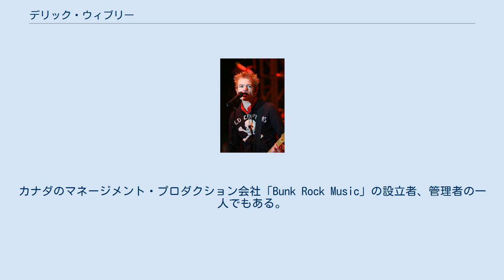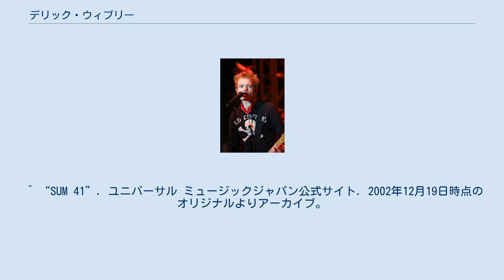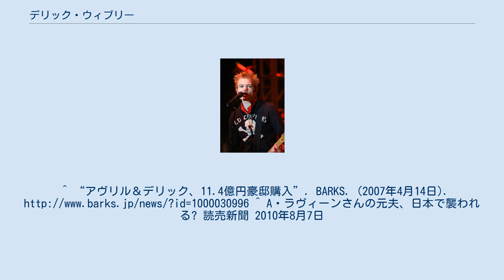デリック・ウィブリー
アヴリル・ラヴィーン
デリック・ウィブリー デリック・ウィブリー（Deryck Whibley (Bizzy D)、1980年3月21日 - ）はカナダ・オンタリオ州トロント出身のミュージシャン、プロデューサー。
パンク・ロックバンド、Sum 41のリードヴォーカル兼ギタリスト。
カナダのマネージメント・プロダクション会社「Bunk Rock Music」の設立者、管理者の一人でもある。
 身長は約165cm。
「音楽で影響を受けた人」として、ビートルズ、グリーンデイ、NOFXを挙げている。
 2005年6月28日に、カナダのロック歌手であるアヴリル・ラヴィーンとの婚約を発表し、翌年の7月15日、ロサンゼルス郊外サンタバーバラ東隣のモンテチトにて挙式した。
しかし、2009年9月から別居中であると発表され、同年10月9日に、ラヴィーンにロサンゼルス裁判所にて「和解しがたい不和」を理由に離婚を申し立てられた。
2007年にロサンゼルス近郊の高級住宅地ベル・エアにある豪邸を約11億4000万円（950万ドル）で購入している。
 2010年8月に、Sum 41が大阪市で開催の音楽祭に出演するために来日したが、その時に、同月6日に日本国内で暴行を受け負傷したと、AP通信が報じた。
バーに立ち寄った折にトラブルとなった模様だが、暴行を受けた場所は明らかになっていない。
 ^ “Deryck Whibley”. IMDb. 2021年3月21日閲覧。
^ “SUM 41”. 2002年12月19日時点のオリジナルよりアーカイブ。
2021年3月21日閲覧。
^ “アヴリル＆デリック、11.4億円豪邸購入”. BARKS. (2007年4月14日). ^ A・ラヴィーンさんの元夫、日本で襲われる? 読売新聞 2010年8月7日